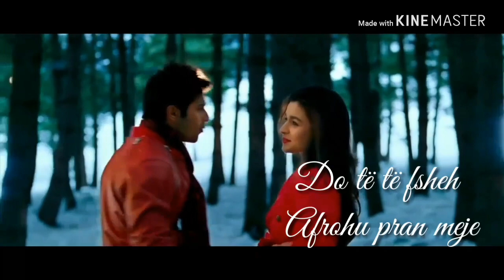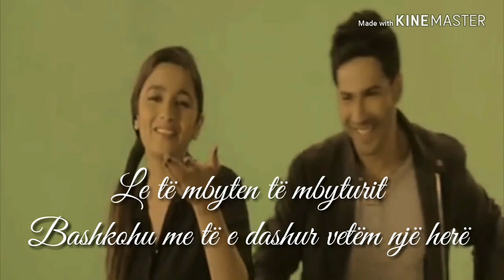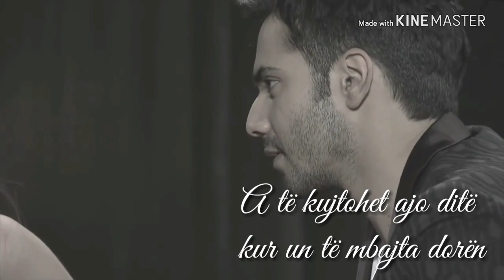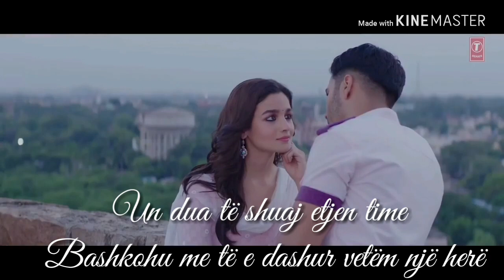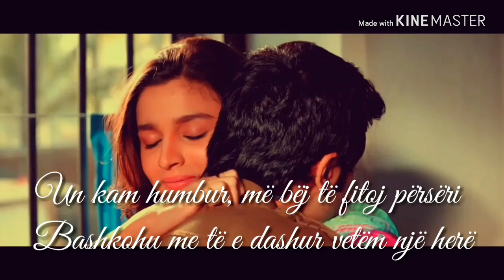Varun and Alia - Mera Jahan Jo with Albanian lyrics